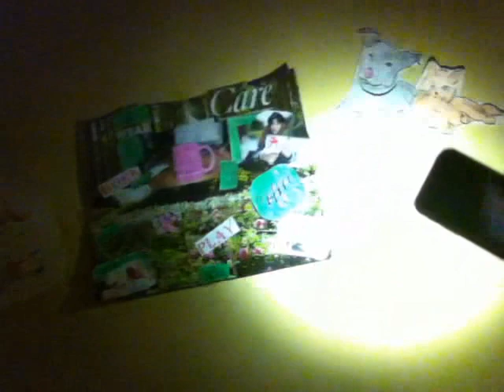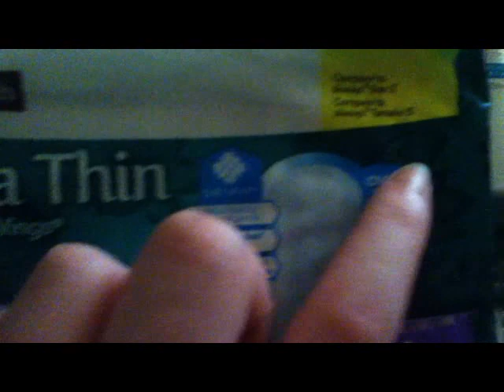Period Vlog #28! Cramps, Femine Haul, Summer Break!